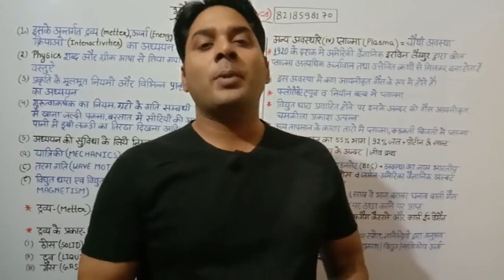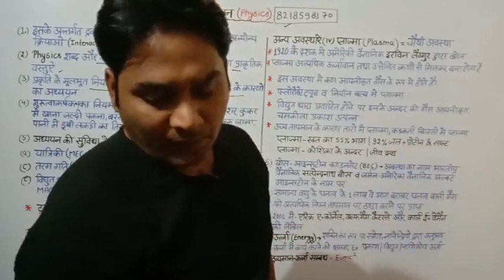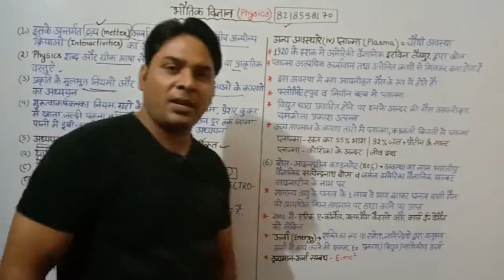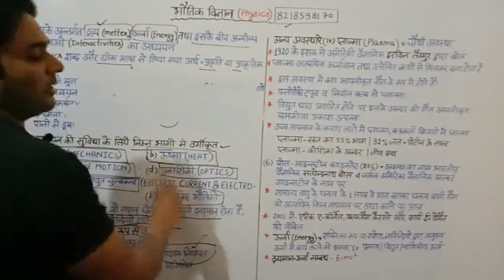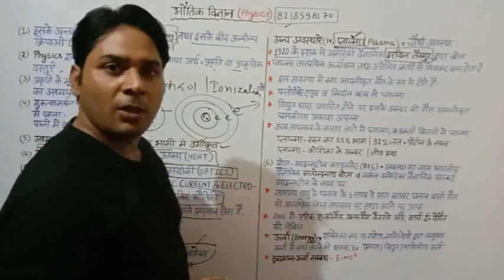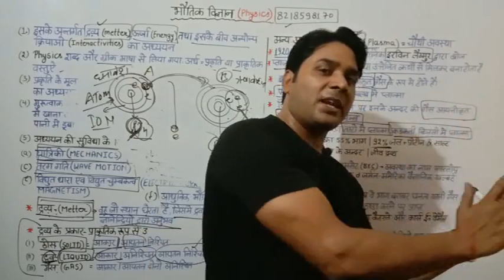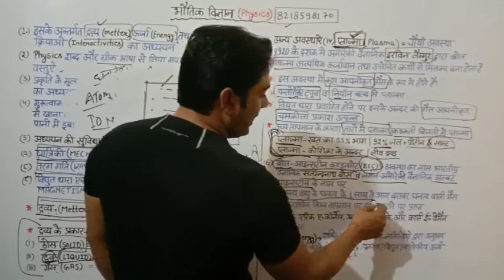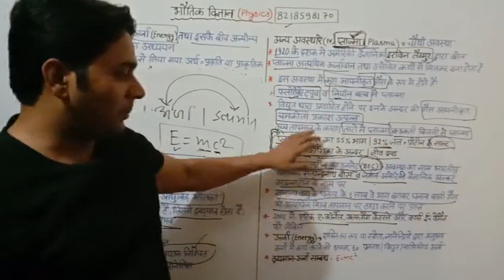सामान्य विज्ञान - L- 2 -Physics-द्रव्य और उसकी 5 अवस्थाये ,ऊर्जा के विभिन्न रूप By Shiv Sagar Saxena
hello everyone, this is my second video in science series. I hope you all will get a lot from this.
 for free pdf notes of this lecture video , send a whatsapp msg to..

Shiv Sagar Saxena